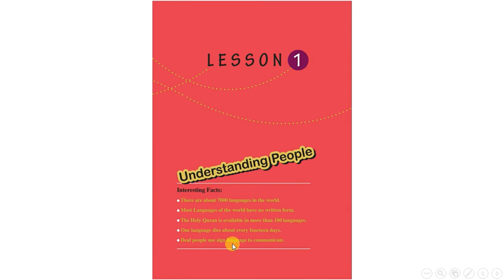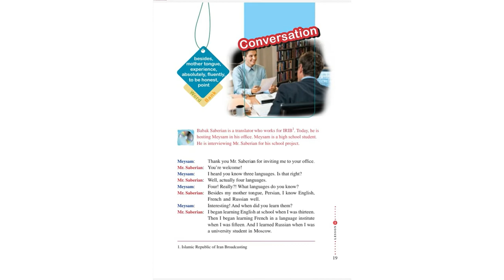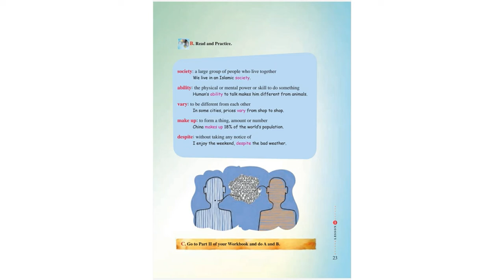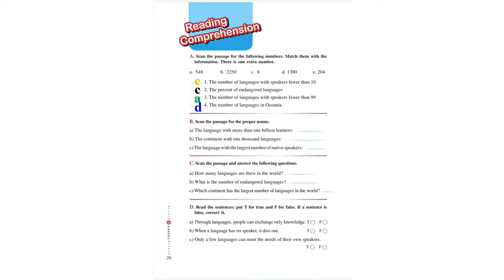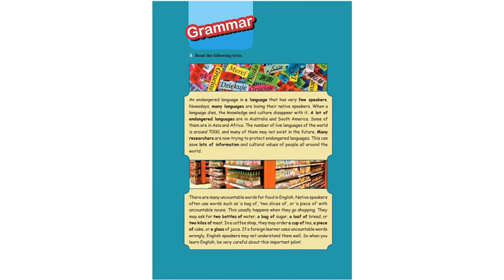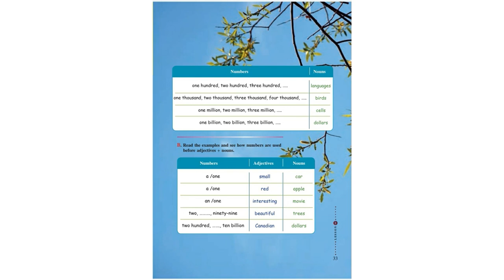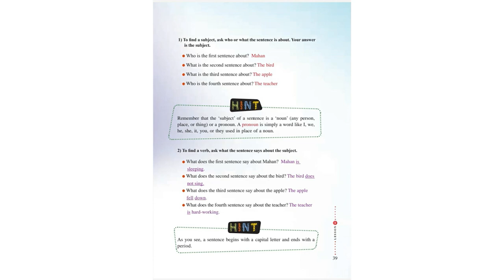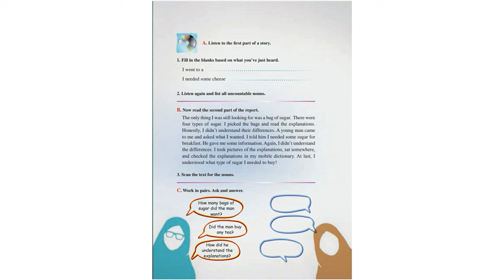زبان پایه یازدهم | تدریس خط به خط درس اول | Vision 2 | تقویتی_کنکوری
00:00 مقدمه و معرفی

🔔کانال یوتیوب🔔

🚥کانال آپارات🚥

🆔گروه تلگرام🆔

📱کانال تلگرام📱

🟢ایمیل🟢